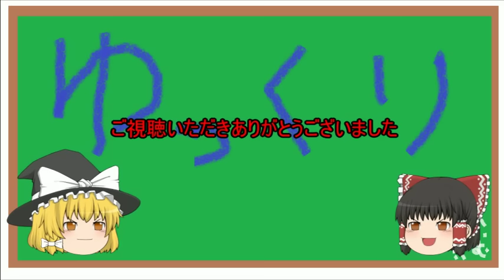ゆっくり実況チャレンジダンジョン！ＬＶ9 ７Ｘ６マス シヴァドラソロノーコン相性の問題？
シヴァドラ依存症候群になりつつある私困りましたね
im1696493 im4817713